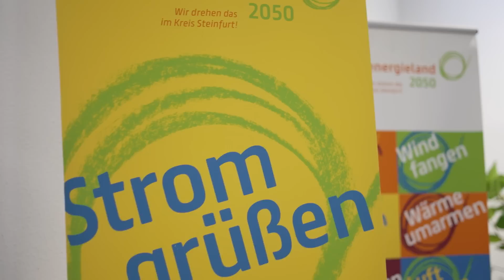EUSEW2023 Finalist | Regional leader driving 24 German municipalities to climate neutrality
Meet Silke Wesselmann, first woman to lead the Office for Climate Protection and Sustainability in Steinfurt, Germany, who effectively translates global climate targets into local action Working together with the University of Applied Science Münster, Silke and her team developed the plan to outline energy-related measures for the 24 cities in the district of Steinfurt across the electricity, heating, and mobility sectors – bringing sustainable energy action and climate issues together.

Silke Wesselmann is one of three finalists shortlisted for the European Sustainable Energy Awards 2023 in the Woman in Energy category The award recognises women who lead outstanding activities that, if replicated, help to advance the clean energy transition in Europe.

Get to know all nine outstanding individuals and projects, who are highlighted at the EUSEW2023 for their innovation in energy efficiency and renewables